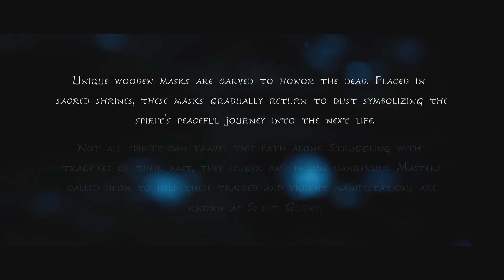Kena: Bridge of Spirits Opening Scene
This is just the opening Scene and some minor gameplay tring to figure out the controls and where to go.